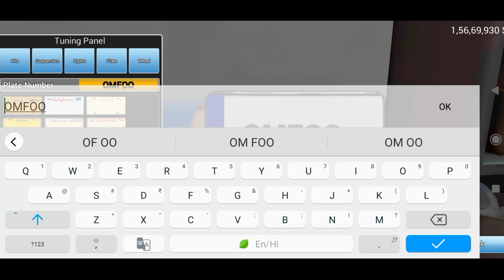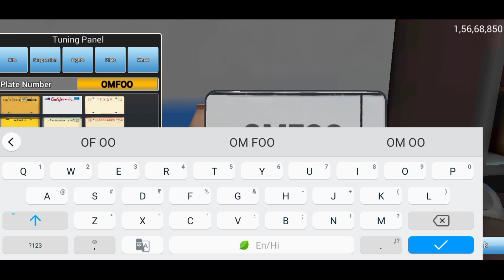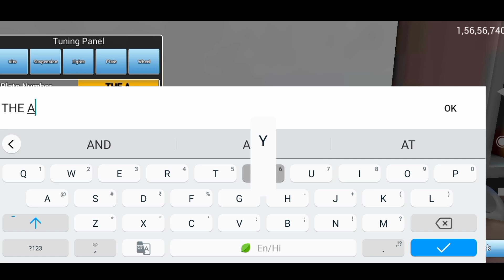Finally I Bought DODGE VIPER In My Car Collection || Car For Sale Simulator 2023 || carforsale #19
Finally I Bought DODGE VIPER In My Car Collection || Car For Sale Simulator 2023 || carforsale @TechnoGamerzOfficial

I SOLD MY ALL NISSAN GTR 🤬 || CAR FOR SALE HINDI GAMEPLAY #17

Busting Car For Sale Simulator Epic Myths .

Finally bought Mustang GT & Audi R8 for my showroom

In this video i am going to talk about car seller Simulator new helloween update...car dealer Simulator Helloween update...like car for sale Simulator helloween update and its crazy...

car saler dealership next update
car saler Dealership gameplay
Pc For Mobile Gameplay
Car for sale game
Car for sale pc player
Car for sale Pc Gameplay
All Luxury Car's Purchased and sale
Nissan GTR purchase mobile gameplay Luxury cars purchased car for sale
all luxury car purchased car for sale all luxury cars purchased
all luxury cars purchased car for sale mobile gameplay Nissan GTR purchased
Nissan GTR purchase mobile gameplay Nissan GTR purchase car for sel mobile game play
first time Nissan GTR purchase mobile game play
New Nissan GTR purchased car for sele car for sale all cars buy
car for sale all cars buy in sale
new 3 million dollar wala car I purchased Lamborghini car sale I purchased Ferrari car sale in 9 million dollar I purchased Lamborghini car sale in 3 million dollar Car saler Game Play 140000 Rupees I purchased Supercar Car for sale Mobile Gameplay